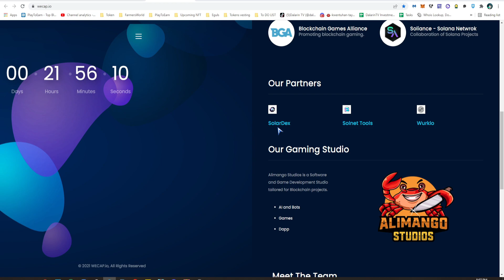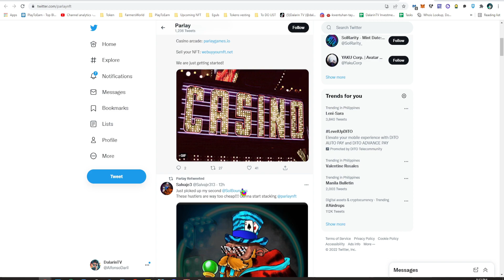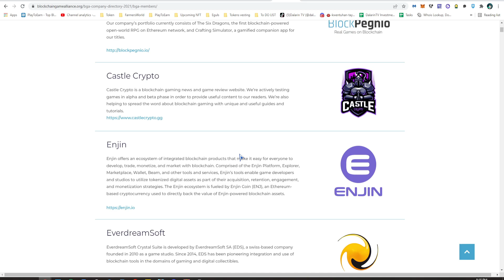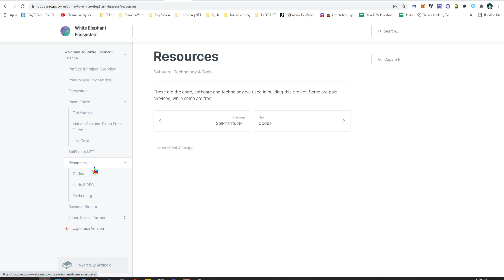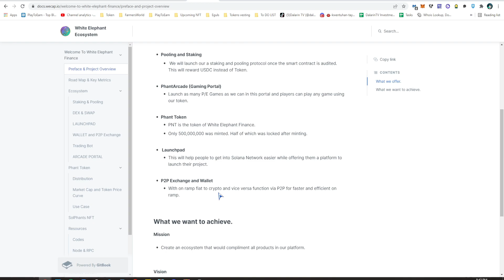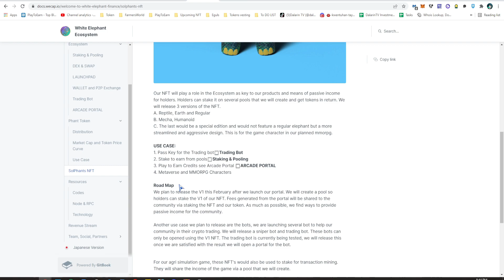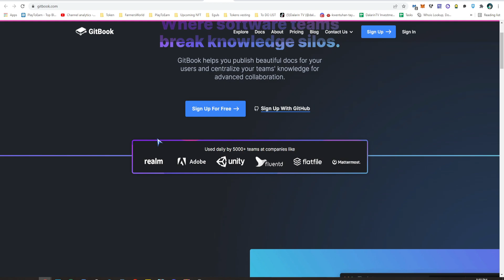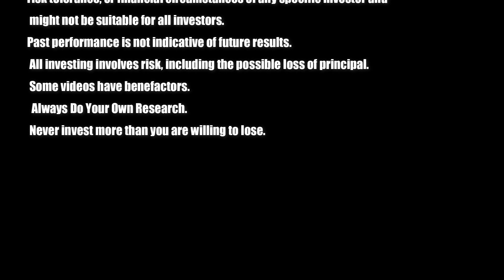SOLPHANTS NFT - BLOCKCHAIN GAMES ALLIANCE MEMBER! - PLAY TO EARN GAMES 2022 (ENGLISH SUB)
What's Up Dalarin Nation!!! Check natin itong napakagandang game ng Solphants!! ano nga ba ang Solphants?

White Elephant Finance is an ecosystem built on Solana Network. The ecosystem is consist of Phant Token, PhantArcade, SolPhant NFT, Launchpad, PhantDEX and PhantSwap.
Our aim is to offer these essentials to everyone who interacts in our platform. This will offer convinience and ease of use.
New projects looking to build in the Solana Network can use our Launchpad Program to build and grow in the Solana Network; and launch their token in our dex and swap. We will provide a pool for them. We could also provide developers via Alimango Studio.